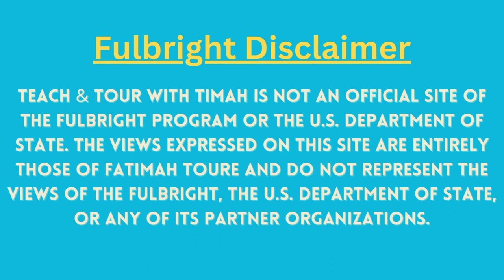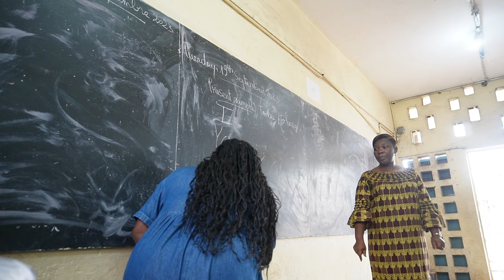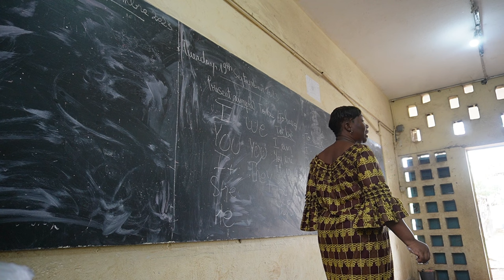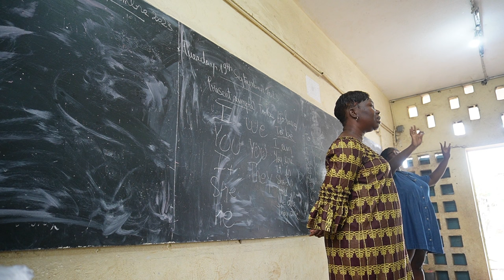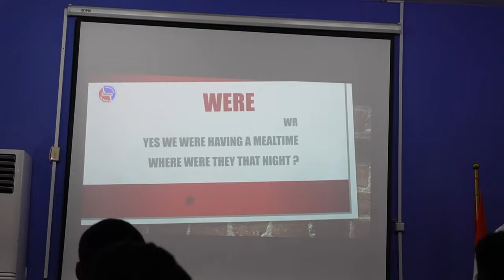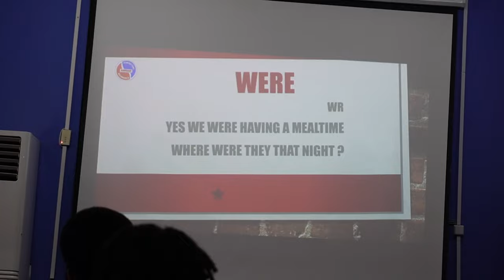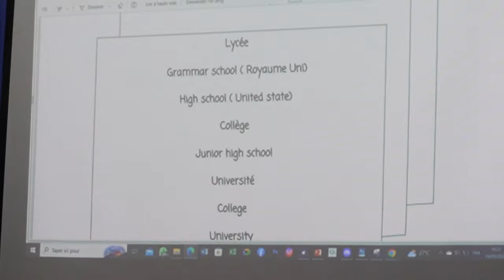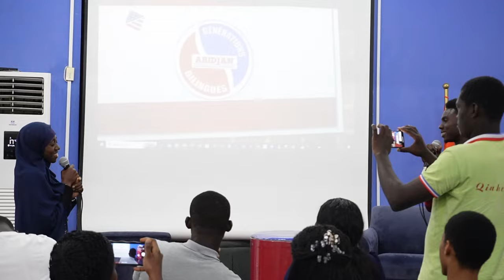Ep. 2 First days of school, visit to the University Felix Houphet-Boigny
In this episode, you can follow me through my first day of school as we review pronouns and simple verbs. I'll also visit the American Space at the University of Felix Houphet-Boigny to join their English club.